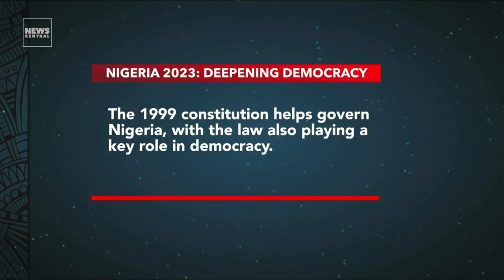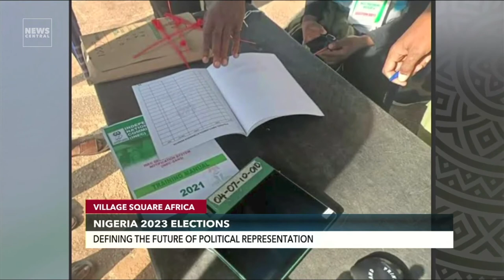Nigeria 2023 Elections: Deepening Democracy | Discourse With Rukevwe Ugwumba and Taiwo Akerele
The 2023 elections are ahead of us, and the issues of internal democracy, civil liberty, press freedom, voting franchise, and the quality of representation have become even more topical. On this episode of VSA, we took a look at DEEPENING NIGERIA's DEMOCRACY.

Anchor:
Sulaiman Aledeh

Guests:
- Rukevwe Ugwumba, President and Founder, Jesu-Marie Empowerment Foundation
- Taiwo Akerele, Country Director, Policy House International